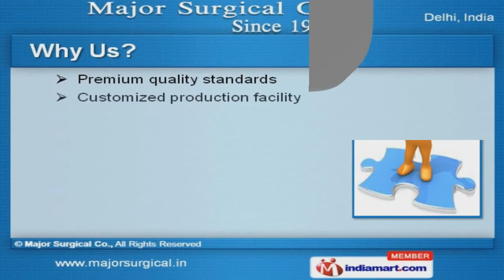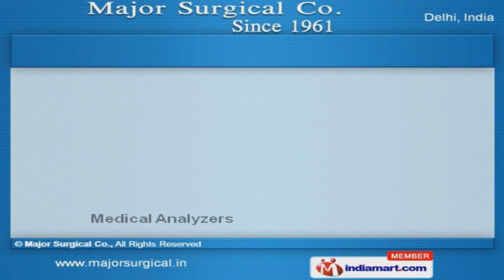Surgical Instruments by Major Surgical Co, New Delhi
Welcome to Major Surgical Co, Since 1961, Manufacturer of Surgical Instruments, Hospital Furniture & Medical Equipments. Incorporated in the year 1961, we are an ISO 9001: 2000 & 13485:2003 certified company. Our products are Applicable in Medical Industry, Hospitals, Clinics & Nursing Homes. Customized production facility, Cost-effectiveness & Timely delivery are the plus points of our organization. We offer a diverse range of Surgical Instruments, Hospital Furniture & Anesthesia Equipments. Cold Chain, Dental & Diagnostic Equipments are also offered by us. Our Operating Tables, Hospital Holloware, Infant & Baby Care Equipments are best in the industry. We also provide Medical Microscopes, Orthopaedic Instruments & Suction Machines that are extremely reliable.Along with that we offer Hospital Clothing, Ultra Sound Scanner, Needle Burner and Syringe Destroyer that are a class apart. Our Medical Analyzers & Laboratory Products are well known for their outstanding performance.